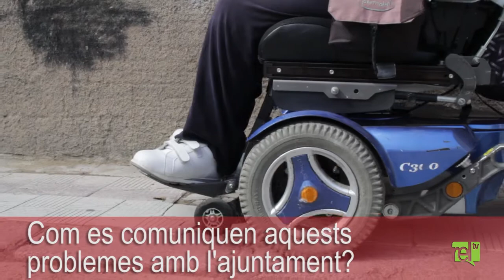Moure's per Figueres: Un repte quotidià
L'Anna i en Marc, el seu fill, ens ensenyen de primera mà com de complicat pot arribar a ser un dia qualsevol, a través de Figueres, per a algú amb mobilitat reduïda.